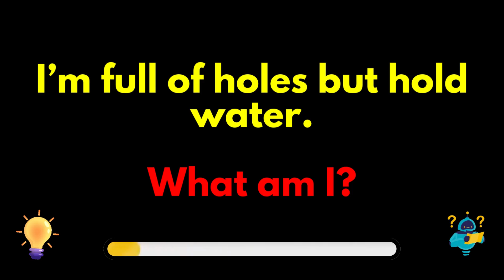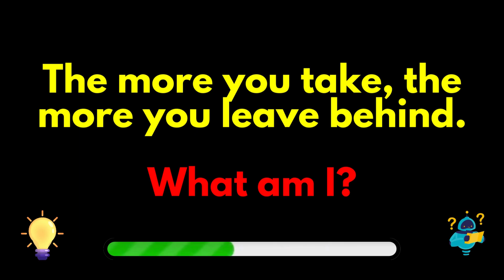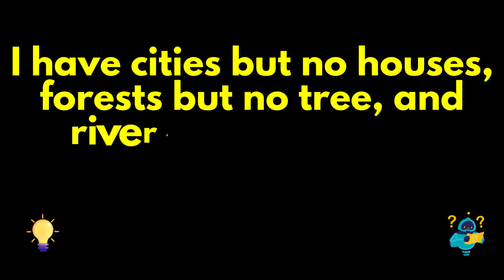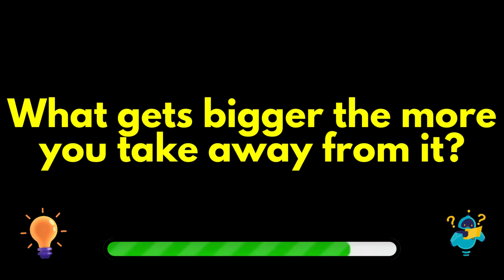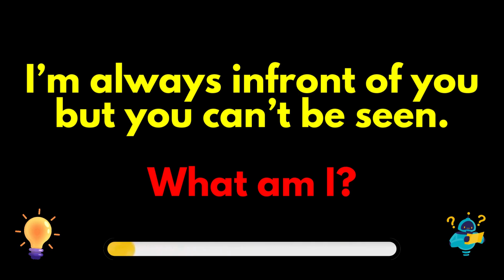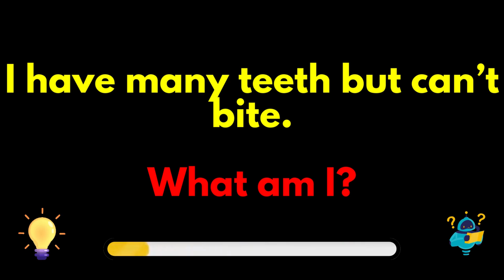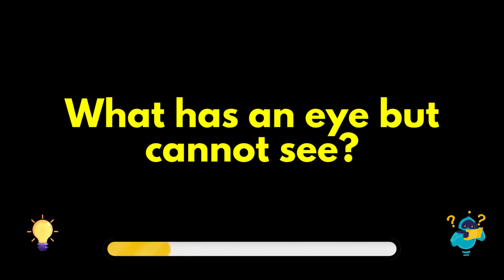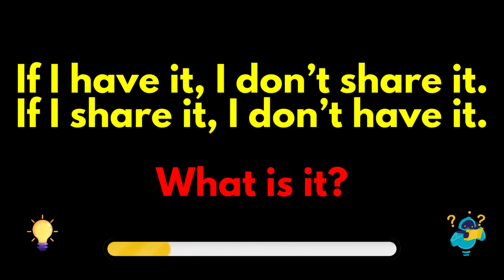ARE YOU A GENIUS? CAN YOU SOLVE THESE 15 TRICKY RIDDLES?🧩challenge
"Think you’re a genius? 🧠 Put your brain to the test with these 15 tricky riddles and mind-bending puzzles! From clever brain teasers to logic puzzles, these challenges are designed to stump even the sharpest minds. Perfect for puzzle enthusiasts, this video will have you guessing, thinking, and rethinking your answers as you try to solve each riddle. Are you ready to prove your genius status? Challenge yourself, share your score, and see how many you can solve! 🎉

⭐️ How many did you get right? Comment your score below!